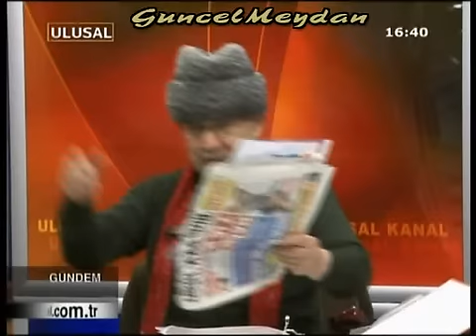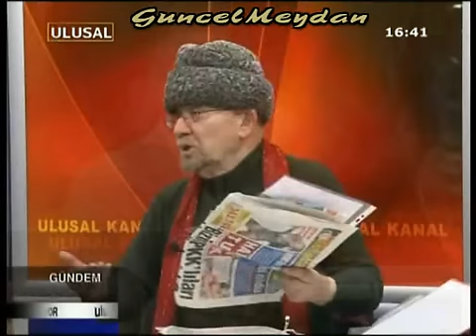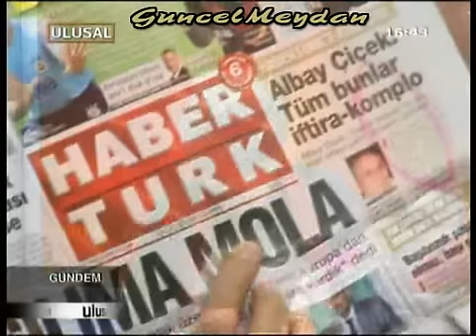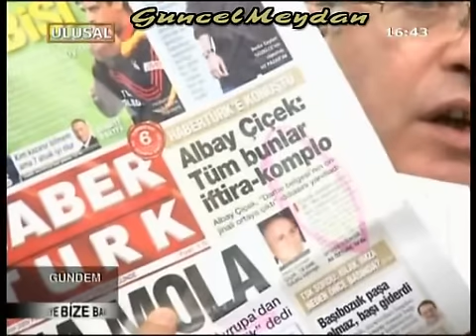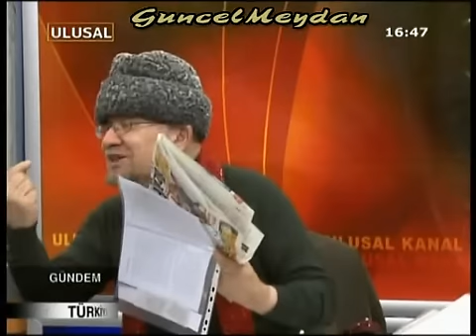Yalçın Küçük - Ciner Pavyon !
BÖLÜM 9

 Prof Dr Yalçın Küçük 25 Ekim 2009 tarihinde Ulusal Kanal'da Gazeteci Halil Nebiler ile gündemi yorumluyor.